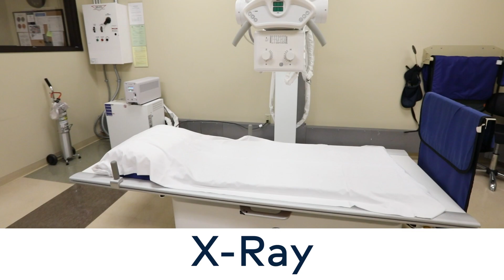A Tour of Appomattox Imaging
Our Appomattox Imaging Center is conveniently located and offers nearly all of the imaging needs you can also get at the hospital.